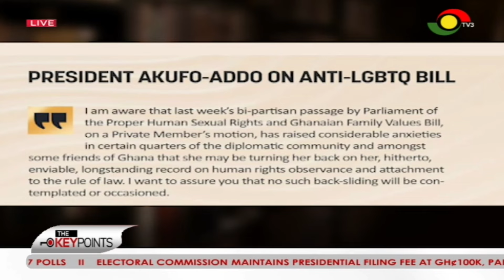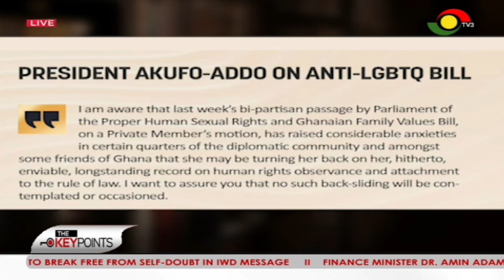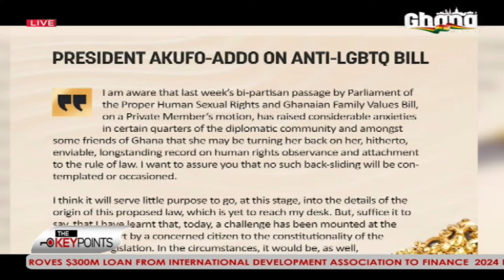TheKeyPoints: Akosombo Dam Spillage; 600 Victims relocated, 2000 still living in tents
The aftermath of the Akosombo Dam Spillage. 600 victims have been relocated while 2000 others remain in tents. Our discussion will explore the challenges faced by those affected and the ongoing efforts to address this pressing humanitarian crisis.